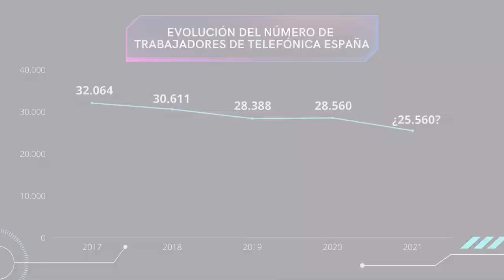¿Cómo quedaría Telefónica si reduce su plantilla en España en 3.000 empleados?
La reducción de plantilla que estudia Telefónica sería similar a la realizada a finales de 2019, cuando un total de 2.636 trabajadores con 53 años o más y con una antigüedad superior a 15 años en la empresa se apuntaron al Plan de Suspensión Individual (PSI)